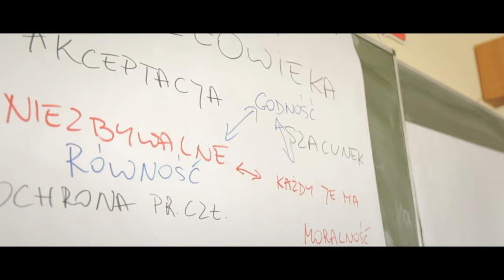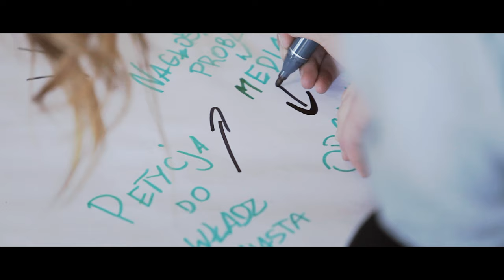Działania uczniów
Szkoła otwarta na pomysły uczniów i uczennic - dobre praktyki w zakresie działania uczniów i uczennic w szkołach. Film zrealizowany w ramach projektu "Szkoła Demokracji".
Film został nagrany w Zespół Szkół nr 1 im. Stefana Garczyńskiego

Program „Szkoła Demokracji” powstał aby wspierać szkoły we wprowadzaniu szkolnej demokracji. Szkoła to pierwsze miejsce, w którym młodzi ludzie mogą doświadczy działalności społecznej i funkcjonowania demokracji w praktyce. Szkoła może być swoistym laboratorium miejscem testowania różnych możliwości.

Na podstawie doświadczeń 8 lat prowadzenia programu „Samorząd Uczniowski” i współpracy z ponad 1000 szkół wyodrębniliśmy 7 obszarów, kluczowych dla stworzenia dobrych warunków do rozwoju obywatelskiego uczniów i uczennic. Każda szkoła, która zrealizuje obszary demokratycznej szkoły, otrzyma certyfikat jakości pt. „Szkoła Demokracji”. Chcemy promować dobre praktyki szkolnej demokracji i wspierać szkoły w poprawianiu swojego funkcjonowania w tym obszarze.